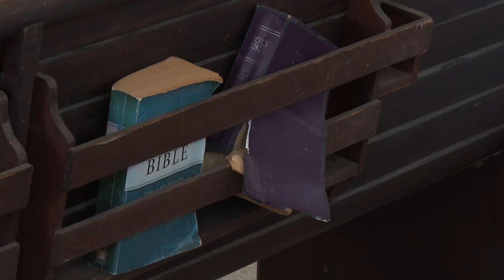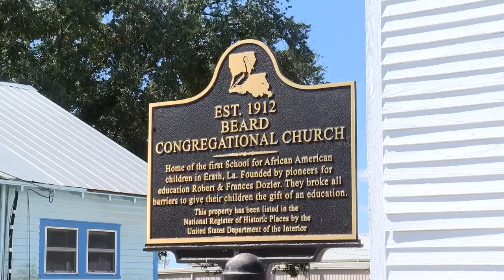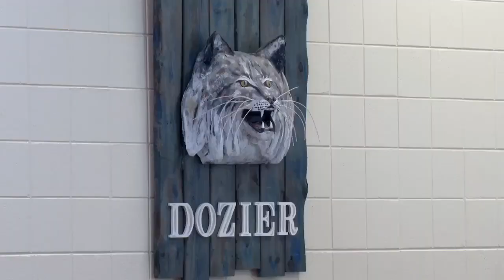Honoring Legacy: The Dozier family’s impact on education in Erath